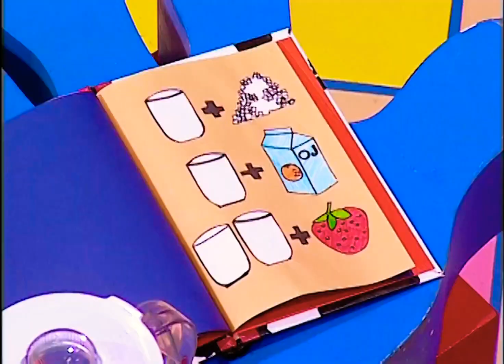Hi-5 USA T01 E10 Animales del vecindario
créditos a Emily Daenerys por el video